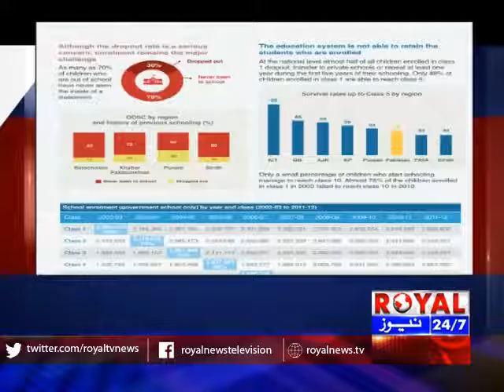Guftagu 27 01 2017 part1